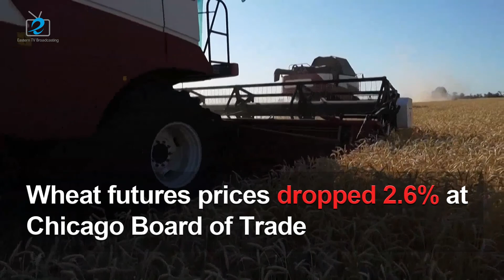UN announces the extension of the Black Sea Grain Initiative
On Thursday, November 17, UN Secretary-General António Guterres announced a 120-day extension of the Black Sea Grain Initiative to ensure the safe delivery of export of grain, foodstuffs, and fertilizers from Ukraine through the region just days before it was set to expire.

Guterres said in a statement the United Nations is also “fully committed” to removing obstacles that have impeded the export of food and fertilizer from Russia, which is one of two agreements struck between the two countries and Turkey in July.

The deal will continue with the exact provisions as before. Ships will carry grain from three Ukrainian ports, travel through the humanitarian corridor set up in the Black Sea, and stop in Istanbul, where they are checked by inspectors from Russia, Ukraine, Turkey, and the UN before continuing to the final destination.

Later that day, Russian Foreign Ministry spokesperson Ivan Nechayev appreciated the efforts of the UN to maintain the deal.

“We have always emphasized the nature of this deal – we are talking not only about the export of Ukrainian food but also about the export of Russian food and fertilizers,” said Nechayev, “We have closely followed the work of the UN secretariat in this direction.”

Meanwhile, Ukrainian President Volodymyr Zelenskyy called the extension of the grain deal a “key decision in the global fight against the food crisis.”

The Black Sea Grain Initiative aims to help bring down food prices and fertilizer prices and avoid a global food crisis. Nearly 11 million tons of grain and foodstuffs have been exported under the agreement, which helped ease food shortages worldwide.

However, it was originally set to expire on Saturday, renewing fears of a global food crisis if exports were blocked from one of the world’s largest grain producers. As a result, global wheat prices rose sharply at the end of October. The December wheat contract on the Chicago Board of Trade jumped 5.9% to $8.78 a bushel after earlier hitting a high of $8.93 a bushel.

On the contrary, the UN’s announcement on Thursday cooled down the market. Following the news, wheat futures prices dropped 2.6% in Chicago.